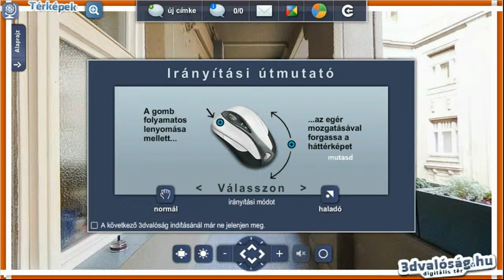Ingatlan 3dvalóság
Könnyítse meg ingatlan értékesítését 3dvalósággal.
Mi digitalizáljuk Önnek ingatlanát, így érdeklődők bejárhatják eladó, kiadó ingatlanát akár otthonról is.